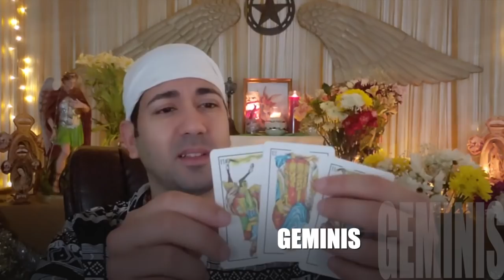GEMINIS FINALES DE ENERO DEL 2020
GEMINIS